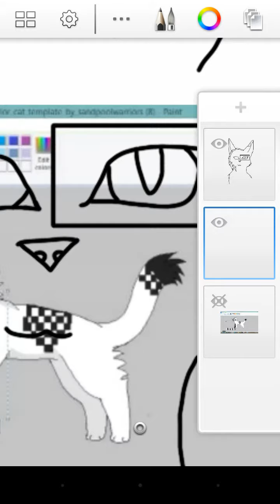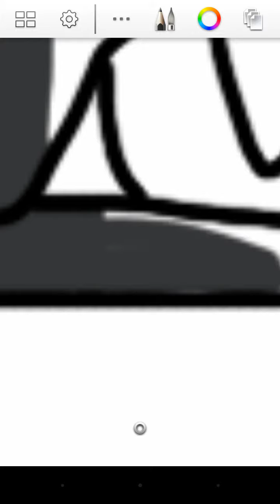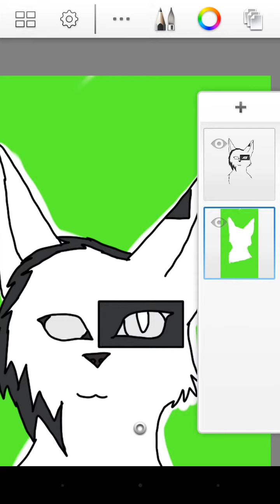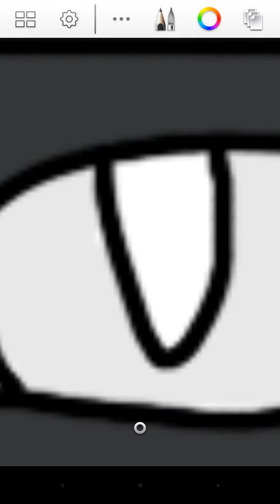Merit lee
Sorry if it looks bad I was rushed by family and I promise I'll make a new one